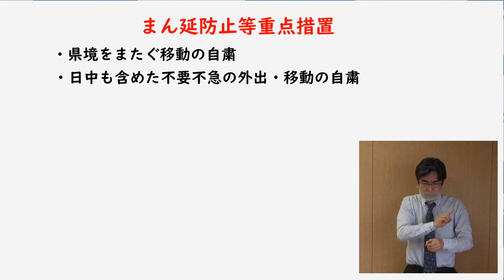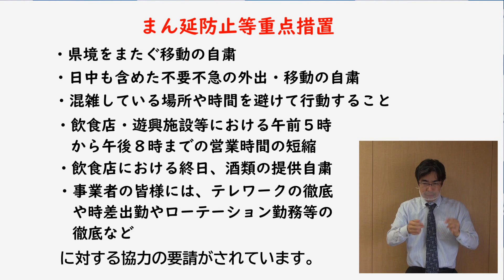高橋市長のメッセージ（令和3年4月28日）